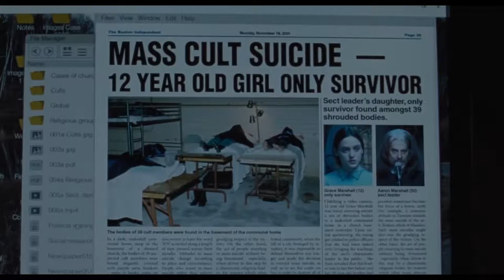Letest hollywood romantic movie